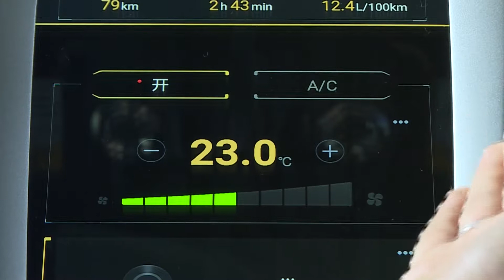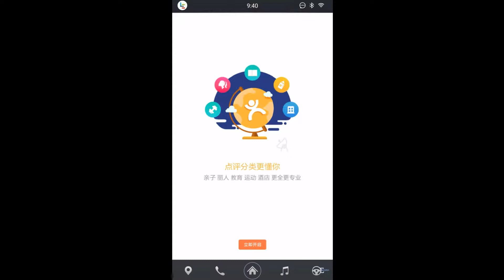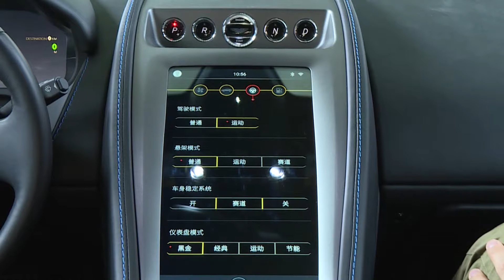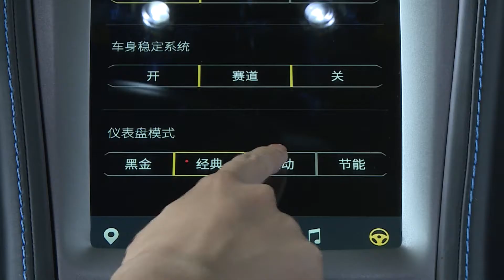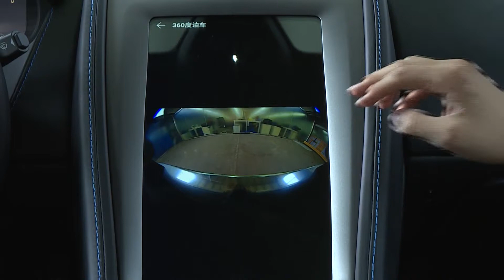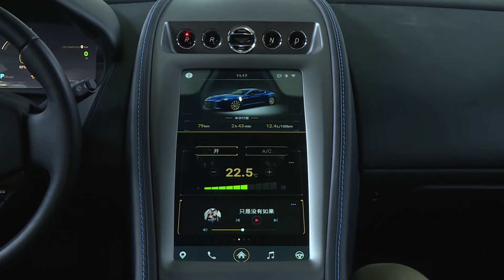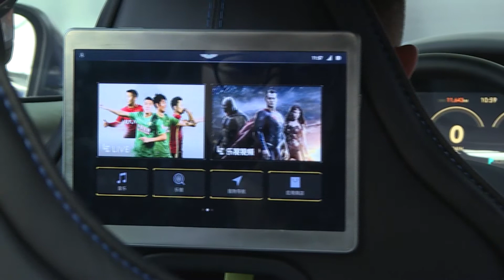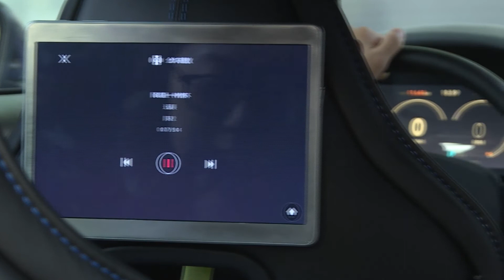LeEco version Aston Martin Rapid S Head Unit